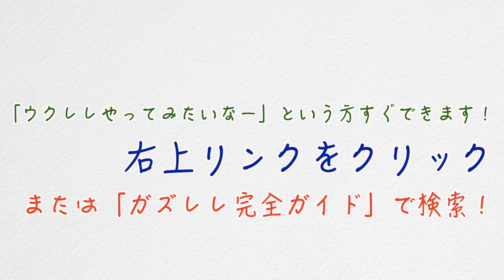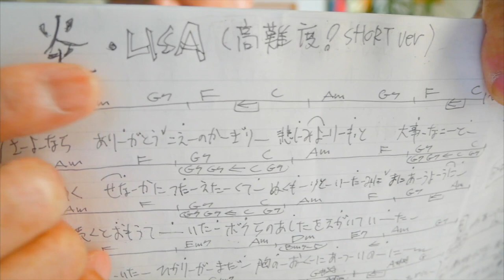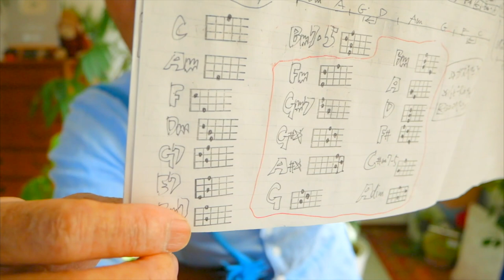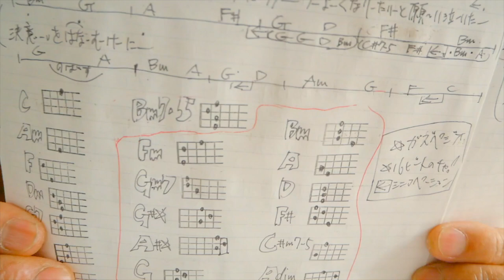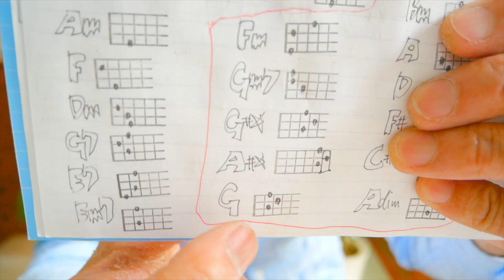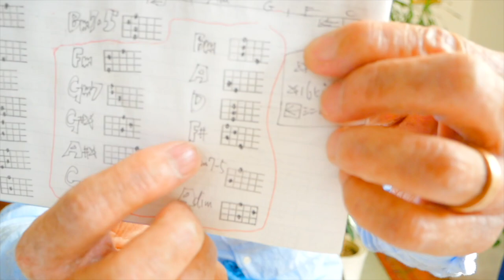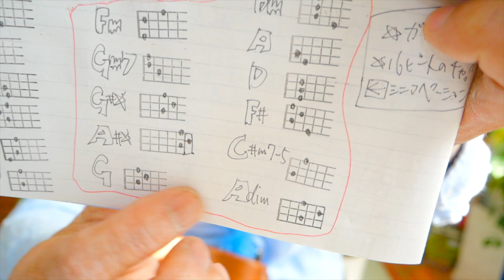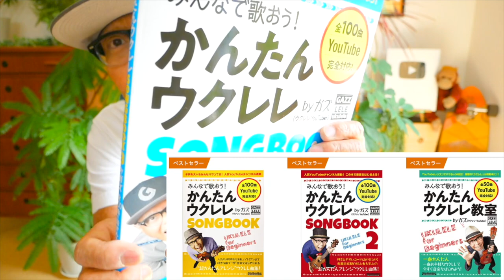【アーカイブUP】炎 ~鬼滅の刃~ LiSA / 《ウクレレ 超かんたん版 コード&レッスン付》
転調なし・初心者Ver 0:18 ・かっこいいVer 11:08
転調あり・初心者Ver 16:09 ・かっこいいVer 28:02